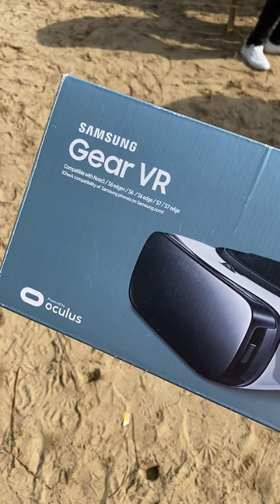Deel 1 #3 ruilchallenge ‘Van Soepstengel tot Steenrijk’.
Ik ga mijn soepstengels nét zolang ruilen, tot ik een Iphone heb. Check deel #1 en deel #2 voor wat hieraan vooraf ging.